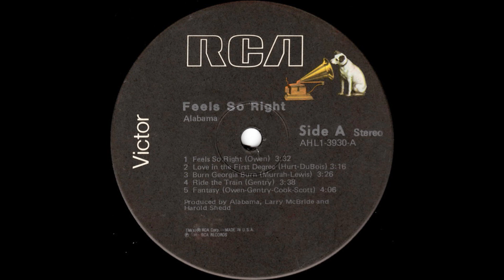Alabama - Feels So Right (1981 LP Version) HQ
"Feels So Right" is a song written by Randy Owen, and recorded by American country music band Alabama. It was released in May 1981 as the second single and title track from the band's album Feels So Right.

The song was the group's fourth straight #1 single (and first multi-week No. 1) on the Billboard magazine Hot Country Singles chart. It peaked at #20 on the Billboard Hot 100 in the summer of 1981, and became their first of five top 10 hits on the adult contemporary chart.